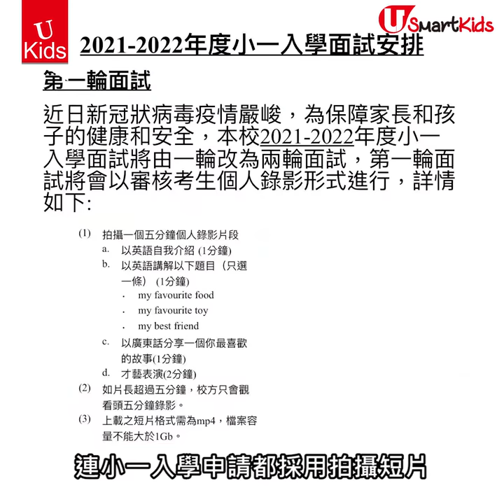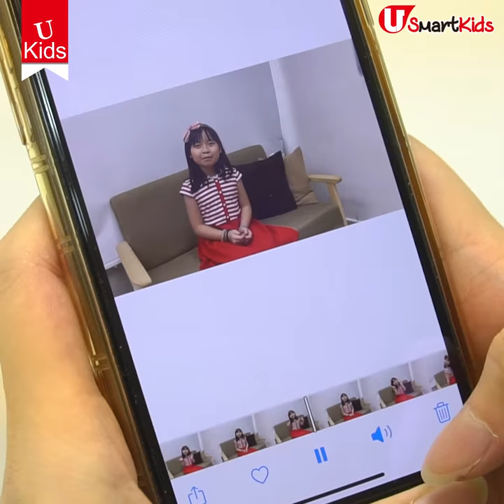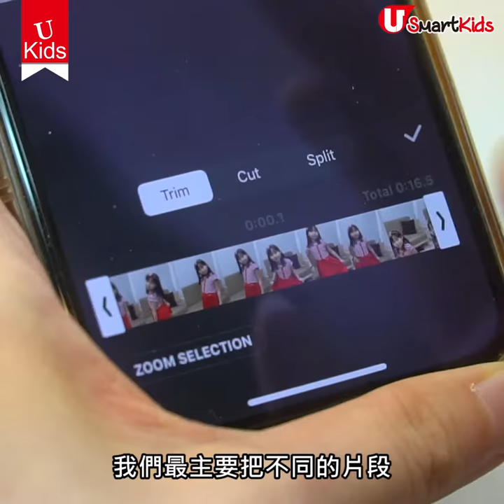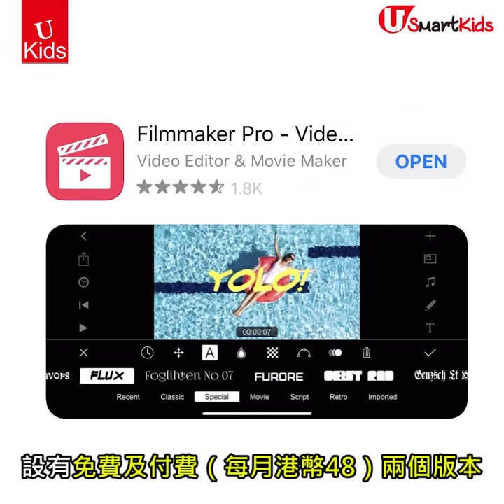【UKids】專家教路 點拍小一面試好呢？拍片7貼士 + 剪片App推介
專家教路 點拍小一面試好呢？
拍片7貼士 + 剪片App推介

【UKids】每年8月、9月都是報讀直資小學一年級的熱門時期，稍後則是報讀官津小學的時期。今年因應疫情，申請小一時，除相關文件外，不少學校更要求網上遞交影片，以作初步甄選學生。平時家長都會為孩子抇攝一些生活影片，但要拍攝應付面試的影片，當中需要甚麼技巧？如何讓孩子有適當的表現？今次請來新書《贏在起跑線的升小攻略》作者暨生命動力培訓及輔導中心助理總監，資深幼兒教育工作員譚寶雲老師（寶寶老師）的分享。

全方位緊貼《U Magazine》社交平台